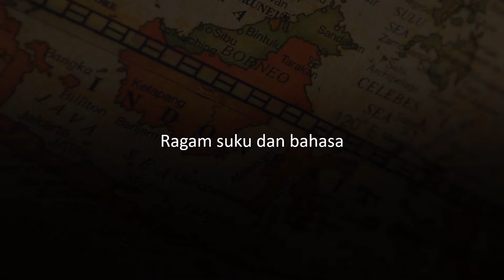Zamrud Khatulistiwa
Saya bersyukur lahir dan besar di sebuah negeri yang dikaruniai Tuhan dengan kekayaaan alam dan budaya yang begitu luar biasa.

Dirgahayu, Indonesia!